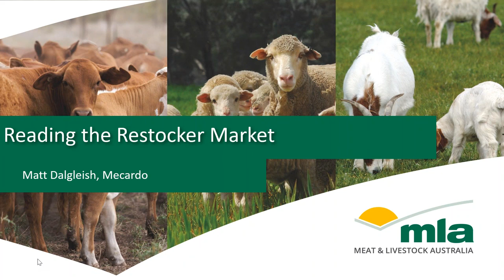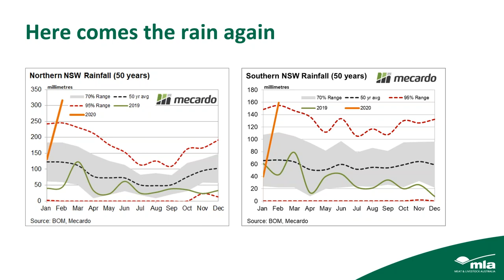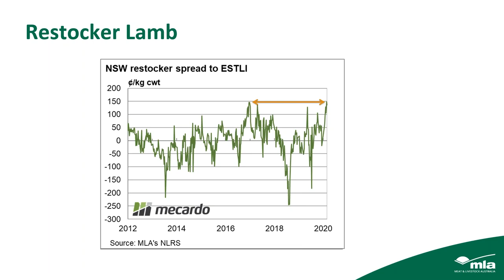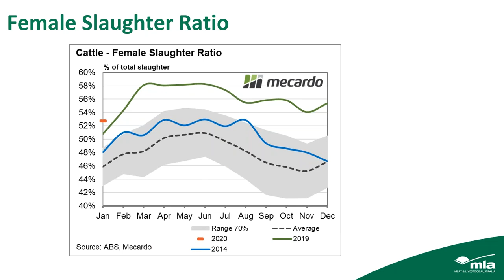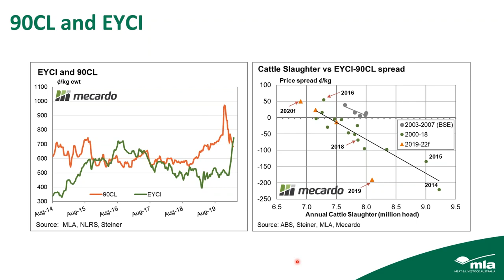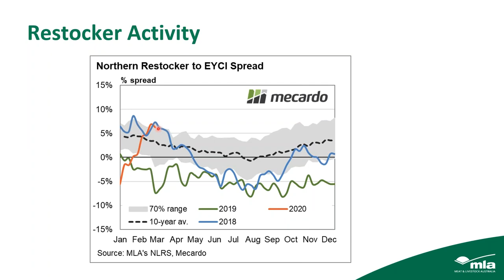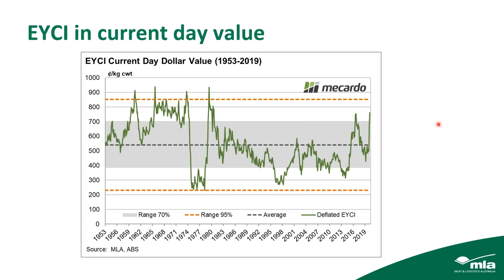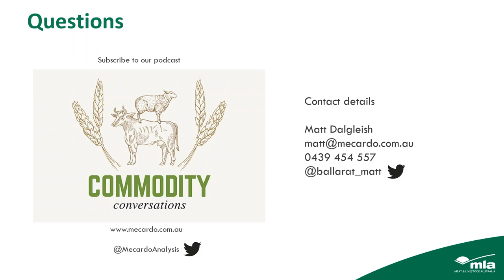Reading the restocker market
Matt Dalglish from Mecardo gives an insight into the cattle restocker market, with particular focus on:
- How much is too much to pay?
- What is sustainable?
- Will the market be here to stay?
March 2020.